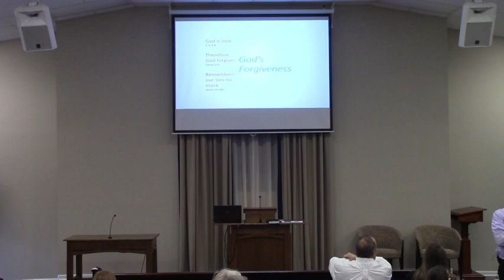Lowell Salee - 09/10/23 - How Do We Forgive